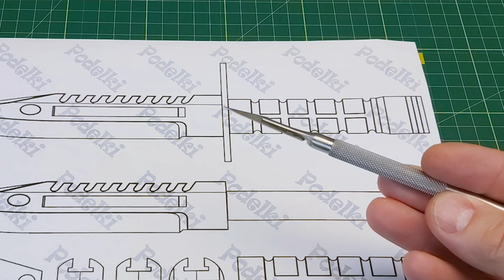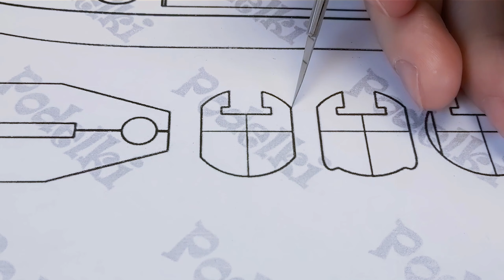How to make an M9 bayonet out of paper. How to make an M9 Bayonet out of cardboard. DIY Paper Knife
Thank you for watching my DIY video))) It will be just great if you write in the comments to this video whether you succeeded in making 🗡️ STANDOFF 2 M9 bayonet, or maybe you have any wishes or suggestions for future crafts.
   The color of the craft paper is your personal choice and your imagination. Imagine and experiment and you will have THE BEST paper craft.